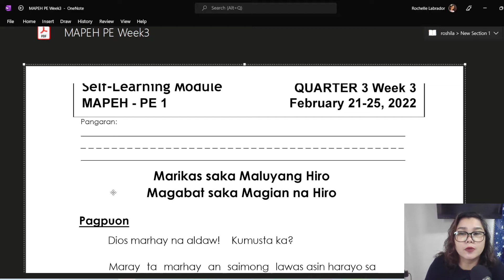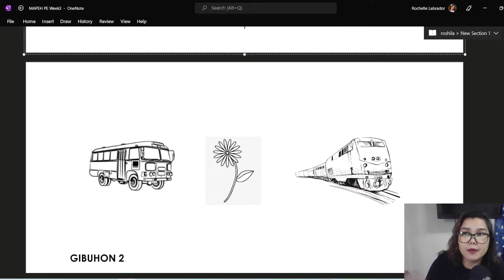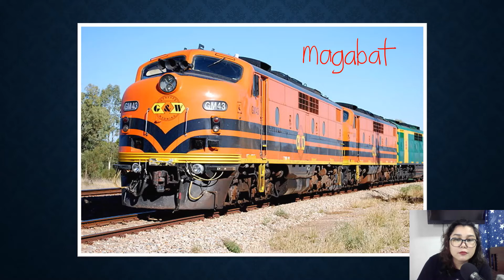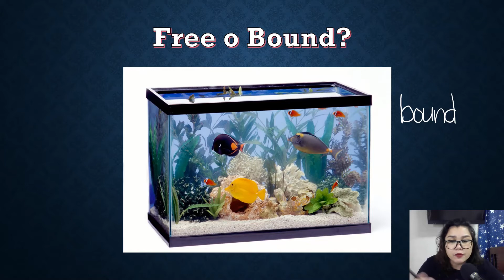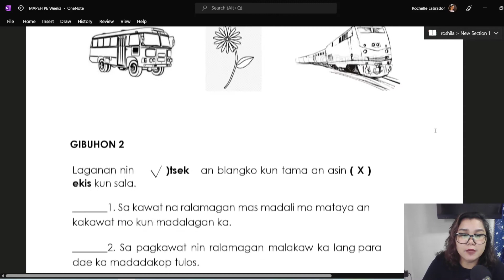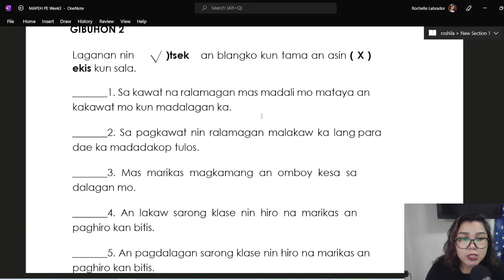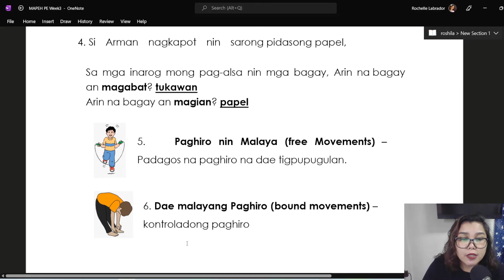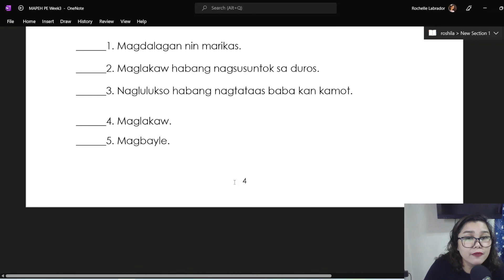MAPEH PE WEEK 3